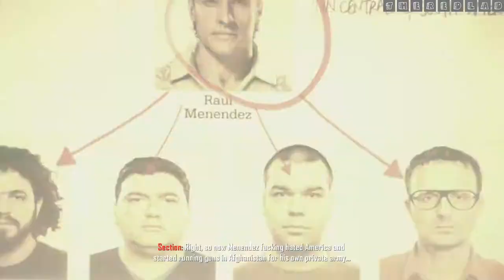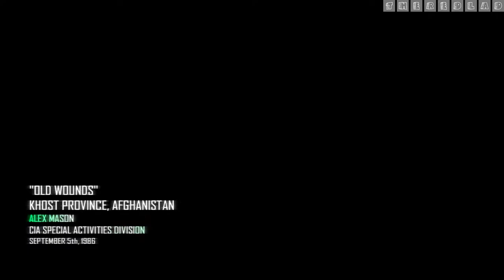Call of Duty-Black Ops II : Old Wounds [Mission 3] {Walkthrough/Gameplay}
Mission 3 : Old Wounds
[No Commentary]

IGN Review : This appears to be the defining question informing the direction of developer Treyarch’s latest, Call of Duty: Black Ops II. While large portions of the design conform to the tenets established by prior iterations of the franchise, the unparalleled wealth of gameplay options and brilliant twists on the formula have shaped Black Ops II into the most ambitious and exciting Call of Duty ever made. It occasionally feels like the team might have strayed into territory they’re not quite masters of, but significant tweaks to the multiplayer loadout system, as well as the realization of player agency in the campaign, make this far more than “just another Call of Duty.” This is an evolution.

The campaign narrative jumps between various characters’ perspectives and also in time. The Cold War-era missions follows characters such as Alex Mason and Sgt. Frank Woods from the first Black Ops, while the 2025 missions follow Alex’s son, David. All of these soldiers’ fates are intertwined with the villain, Raul Menendez, and his organization Cordis Die. Menendez is the sort of villain you just can’t seem to kill and, consequently, who knows how to hold a grudge. Thing is, he’s not your typical, “I’m evil cause I do bad things,” bad guy. Menendez is a tragic character, a product of imperialist nations’ meddling during the Cold War and a survivor of some truly traumatic experiences.

The story successfully casts Menendez in a light where I’m still not sure how I feel about him. At times I wanted him dead, while at others I felt like he had a right to want revenge. Hell, I even vacillate between agreeing with his end goals. Like the film Inglourious Basterds, Black Ops II becomes less about you and the “good” guys, and more about the motivations and perspective of the villain. The very fact that I’m still thinking about how the story played out -- something unprecedented in a Call of Duty campaign -- is a testament to the strength of the writing.

A great narrative already makes Black Ops II stand out in the pantheon of Call of Duty campaigns, but where it really sets itself apart is the addition of player choice and consequence. Moments and devices that would otherwise seem irrelevant -- like whether you find all of the intel in a level or choose to shoot someone -- can come back to haunt you, hurt you or help you. Failing objectives might result in new or more challenging missions rather than a restart screen. It’s a brilliant riff on the traditional Call of Duty campaign design, and, combined with the additional cutscenes that flesh out the story, creates a narrative worth replaying just to see the wildly different moments and endings. Most importantly, choice makes you apart of what you play; it’s not just a story, it’s your story. I may not have found the ending of my first playthrough satisfying because terrible things happened, but I appreciated that it was a direct byproduct of my actions.
The effects of your choices are often evidenced in the new Strike Force missions, shorter objectives which give you control over a group of soldiers and various drones. Sometimes these objectives are a result of your decisions and performance, and they tend to have tangible effects on the outcome of your story. These tasks are worth playing because of their crucial role in the creation of your story, but the limited command controls make them less exciting. You can’t rally soldiers on your position, and your AI allies will rush to die. Each objective essentially comes down to ordering my troops to move from point to point as a huge group while I single-handedly save the mission by taking direct control and fight a horde of foes. The importance of Strike Force’s outcome adds tension and stress to the action, but the ineffective input and inept allies create an unnecessary challenge that compromises its potential success.

Shooting is as fun and precise as ever, and alongside the abundance of gigantic explosions, vehicle missions and intense firefights, it feels like the closest thing most of us will ever get to starring in an action film. In that sense, Black Ops II is the classic Call of Duty formula at its best, with an important, defining difference: The emphasis on drone warfare, the exotic-but-grounded weaponry and the attention to detail in the believably high-tech signage and architecture makes Blacks Op II feel strikingly plausible even when it strays into non-historical settings.